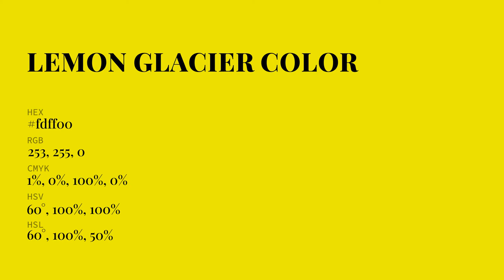Lemon Glacier color fdff00 hex Cool Yellow color fdff00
What color is Lemon Glacier ? fdff00 hex, Cool Yellow color fdff00

Hex fdff00 Color Code is also known as Lemon Glacier color

Hex fdff00 Color code in RGB color code model is created after adding 99.22% red color, 100% green color and 0% blue color.
Hex fdff00 Color code in CMYK color (process color) code model is generated after subtraction of 01% cyan, 0% magenta, 1% yellow, 0% black.